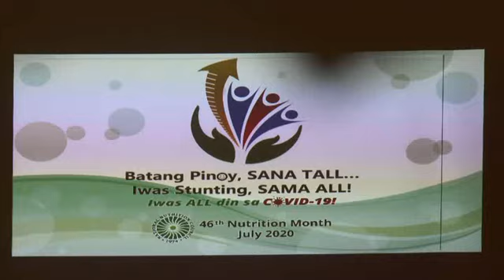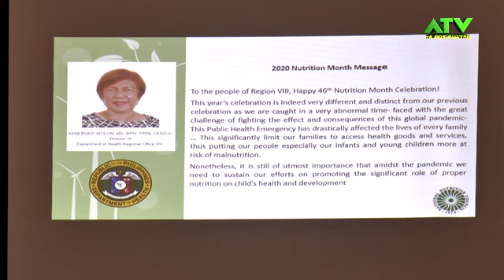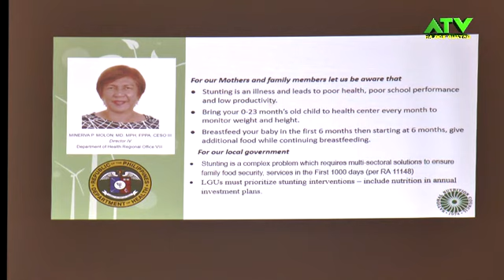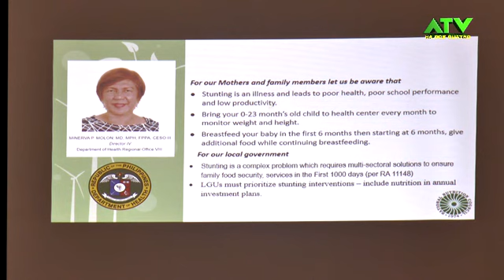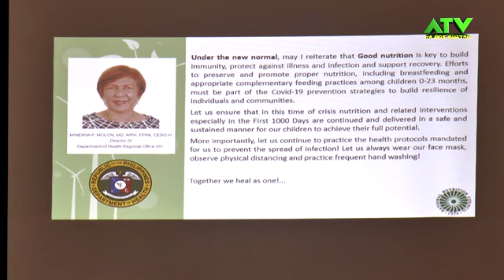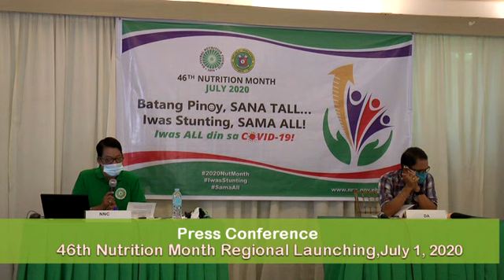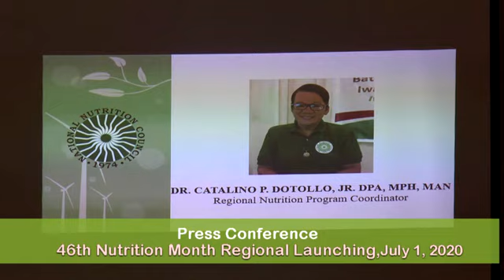2020-nutrition month celeb-press conference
2020-nutrition month celeb-press conference